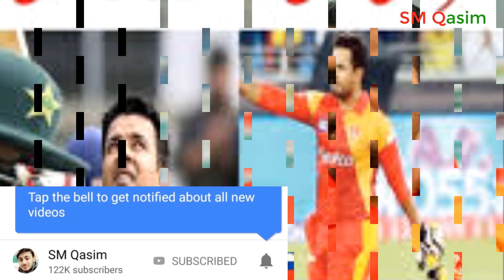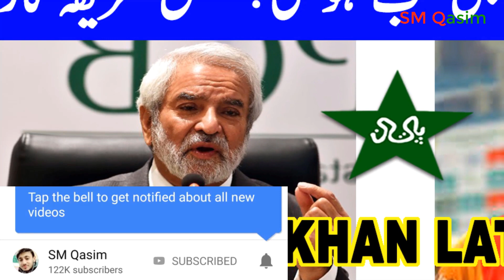Sharjeel Khan's Join New Team in PSL 2020 ?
Sharjeel Khan's join to new tean in PSL 2020 season 5 latest News. 7tth team ky mutaliq.